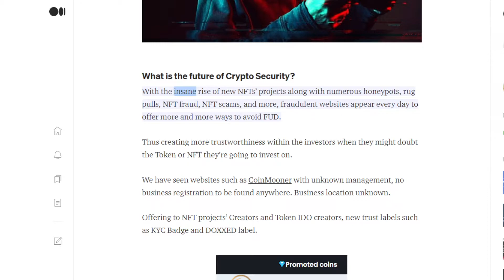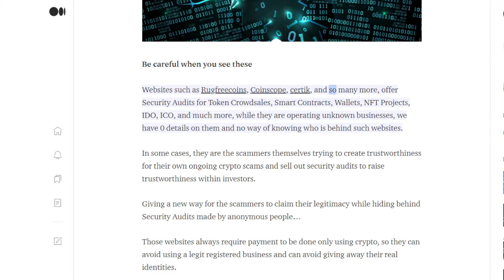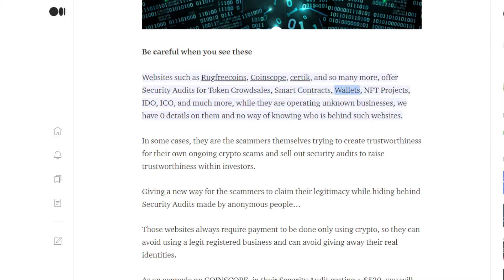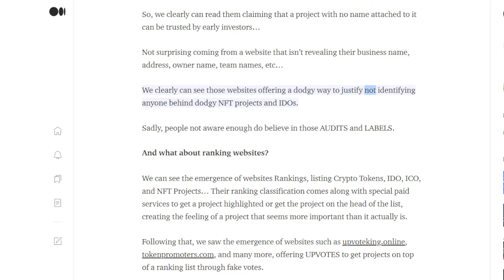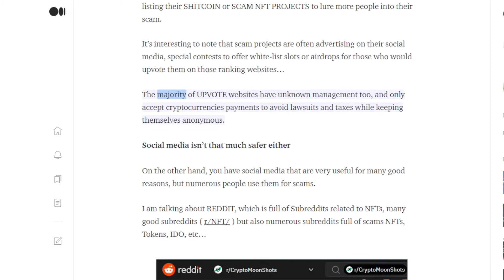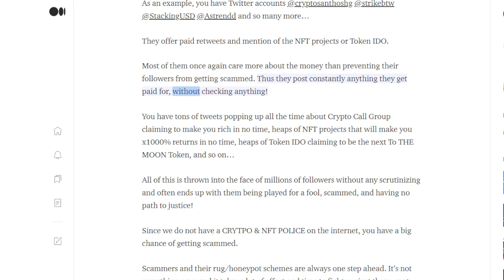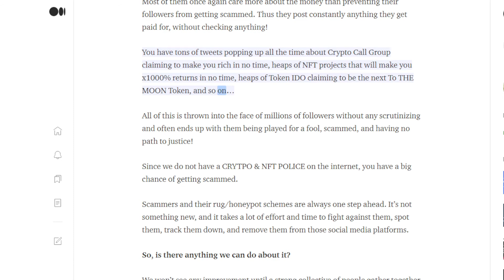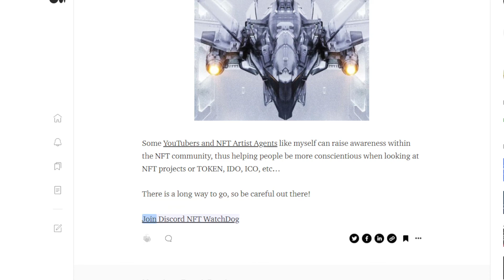How NFT scams, rug pulls, honeypots work?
2 March 2022